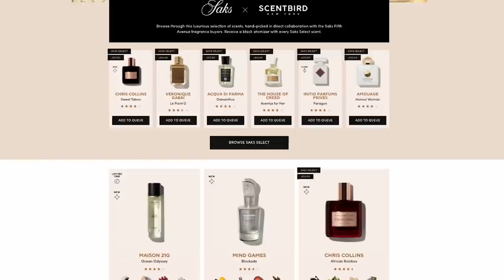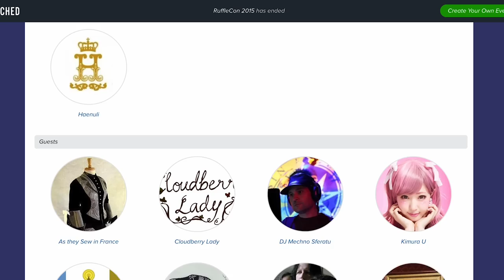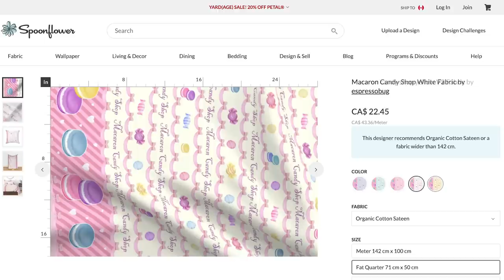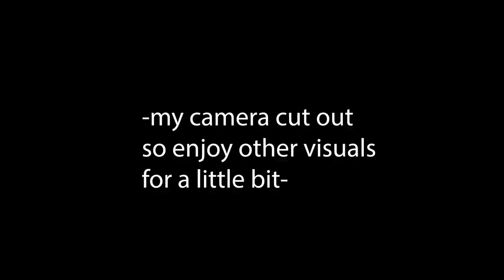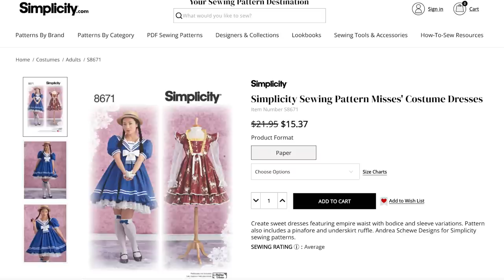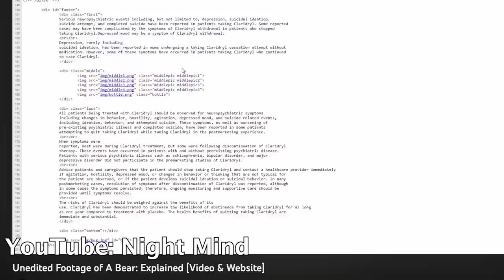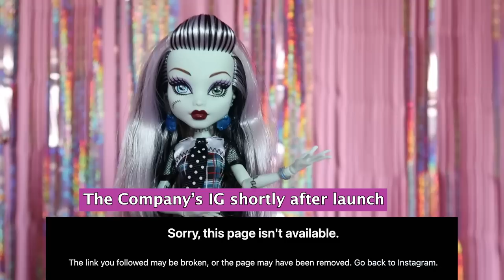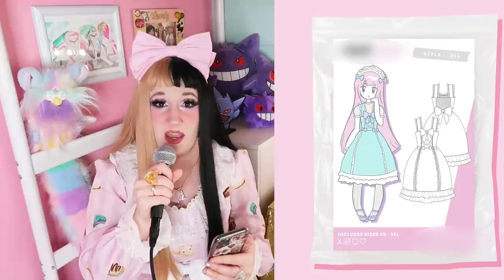That Time Simplicity 'STOLE' Designs & I Was Asked To Be A Cult Leader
This month, I tried:
Candy by Prada

Video Timeline
00:00 - 03:58 Introduction
03:59 - 06:14 RuffleCon & Simplicity 2015
06:15 - 07:10 The Widely Believed Rumors
07:11 - 10:49 The Actual Claims
10:50 - 16:18 My opinions on the situation
 16:19 - 17:05 The Kawaii Cult
17:06 - 23:04 The Pitch
23:05 - 25:10 The Offer
25:11 - 29:30 How it all went wrong
29:31 - 30:56 Outro
SUPPORT

Use hashtag lovelylorvideo on your lolita fashion instagram posts for the chance to appear in a video

M Y - L I N K S

PLEASE DO NOT seek out the designer behind these patterns to send them any sort of hate! I do NOT support that! ONLY use this link if you want to purchase their product.